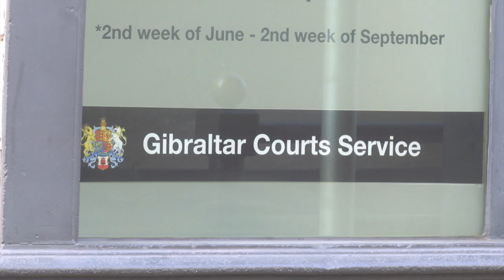Detention order for Colombian nationals rescued at sea in July extended for further 28 days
Three Colombian nationals, who were rescued at sea in July, have had their detention orders extended for a further 28 days.

Jorge Uriel Garcia Lopez, Nelson Rafel Gamboa Lopez and Luis Felipe Gamboa Lopez were arrested on suspicion of being in Gibraltar without a valid permit in July.

The three Colombian nationals were rescued by Customs Marine Section in July when they were spotted next to a bunker barge opposite Rosia Bay, hanging off a rope.

They had left Panama on the boat, hoping to reach America in search of a better life.

Appearing via video link from Windmill Hill Prison, the trio addressed the Magistrates court through a translator.  They said they wanted to speak to a lawyer about their situation.

Stipendiary Magistrate Charles Pitto, explained to them that emergency passports have been applied for at the Colombian Embassy in London, and that once these are received, arrangements will be made for their passage back home.

He said it is normal for the Court to keep tabs on detention orders, removing them when repatriation takes too long.  However, Mr Pitto said this is not yet the situation in this case, and extended their detention orders until the 20th October.